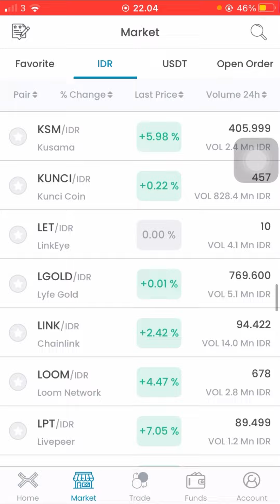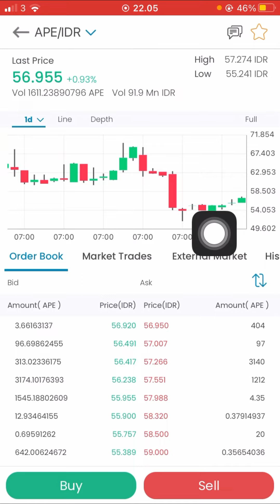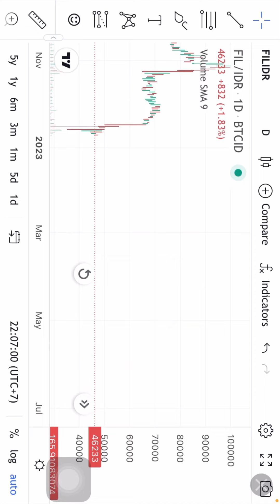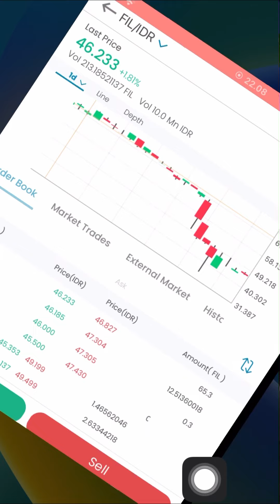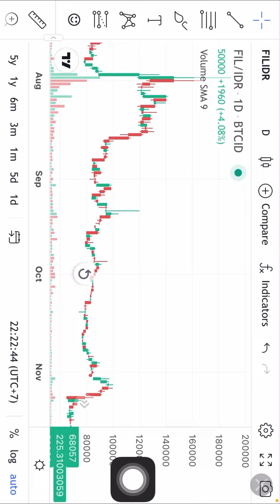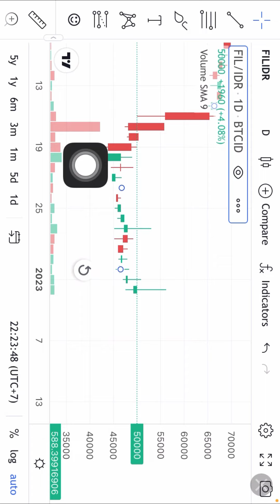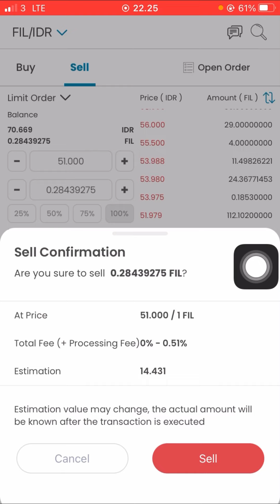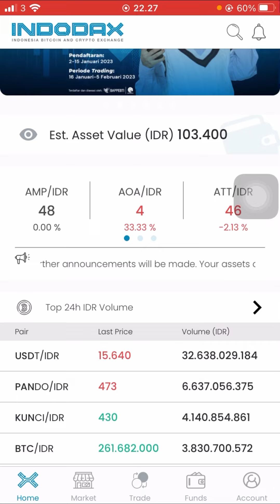Cara trading harian di indodax dengan modal 14 ribu biar untung terus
Jika ingin mendaftarkan akun di aplikasi indodax silahkan klik link ini